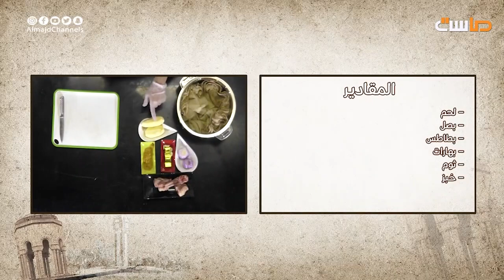طبخة مختلفة ولذيذة وراعية مزاج 😋😄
من الشمال جيناكم
وبطبخاتها اللذيذة ضبطناكم 🤩

برنامج طبخة شمالية | على
مع: الشيف أبو عناد